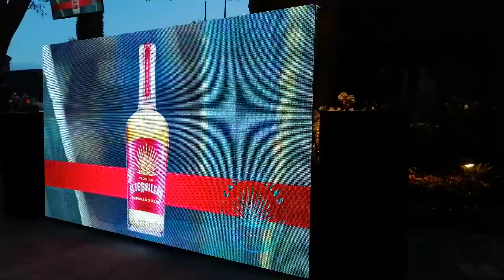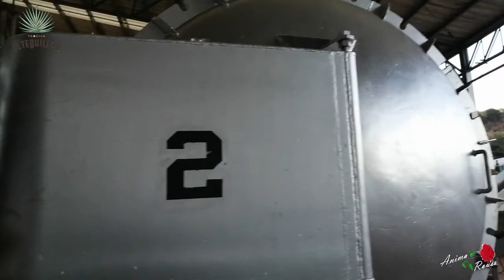El Tequileño Tequila Jalisco 2020 🥃| Casa Salles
Un lugar tranquilo y bello para conocer en Tequila ♥️
Cuéntame, te gusto?